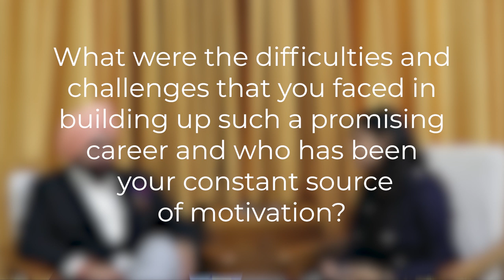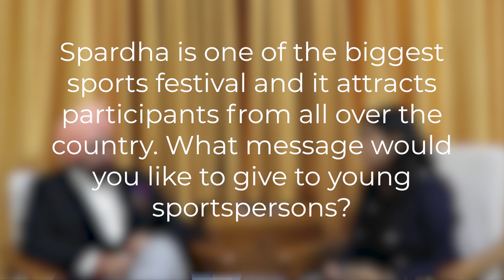Mr. Ronjan Sodhi | Indian Double Trap Shooter | Spardha'19 | IIT(BHU) Varanasi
The Outreach Club, IIT (BHU) Varanasi, got the opportunity to interview Indian Double trap shooter Ronjan Sodhi. Having received the highest honours of the country in the field of sports - the Arjuna Award and Rajiv Gandhi Khel Ratna, he is a source of inspiration for everyone. It is a privilege to listen him share his treasured experiences.
Give this video a watch to get an insight into his life, career and the journey that led him to such a revered position.